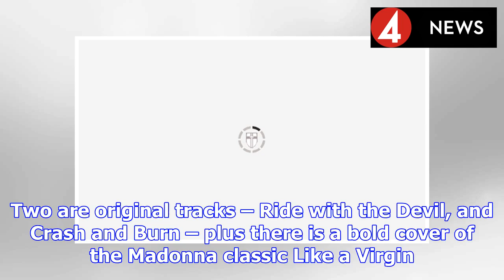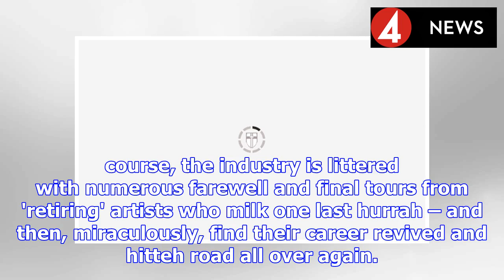Motley Crue The Dirt NETFLIX: Is the band reuniting? Are they BANNED from touring forever? | BS NEWS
The new Netflix movie is already raising eyebrows with the depiction of the infamous heavy metal group. Based on the 2001 best-seller The Dirt: Confessions of the World's Most Notorious Rock Band writ...